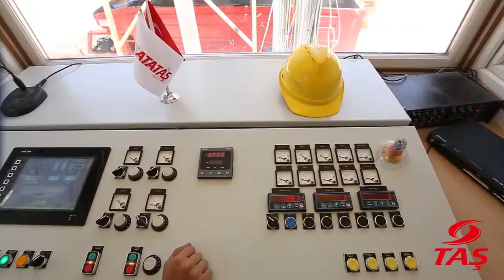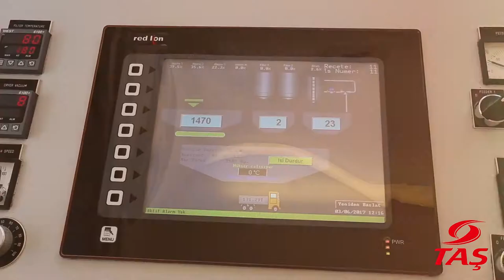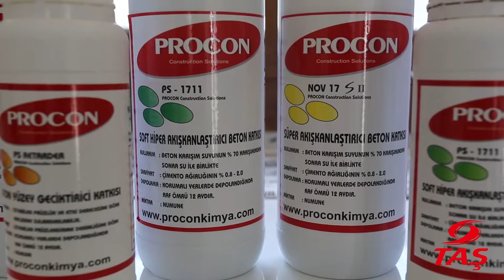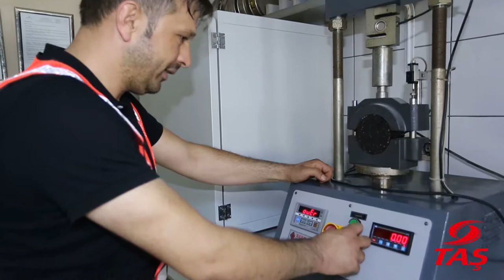TAŞ ŞİRKETLER GRUBU FİLM